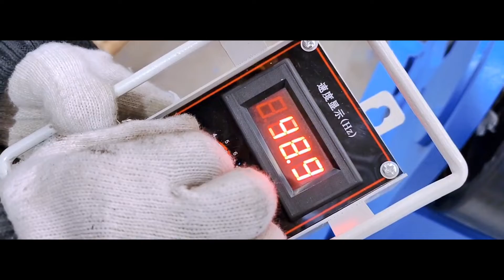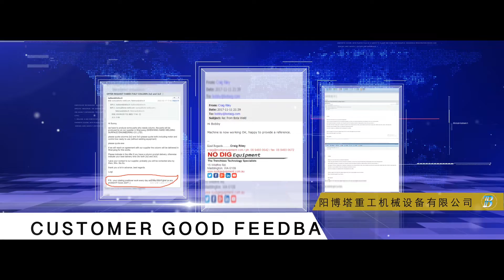BOTA Manufacturer of Welding and Cutting Equipment from China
We are the TOP 1 manufacturer of Automatic Welding and Cutting Equipment in China now, our products Welding Column and Boom Manipulator, Welding Rotator, Welding Positioner, CNC Flame and Plasma Cutting Machine applied for Tank, Pipeline, Pressure vessel, Heat Exchanger, Wind Turbine Tower Fabrication Industries, welcome your inquiry!